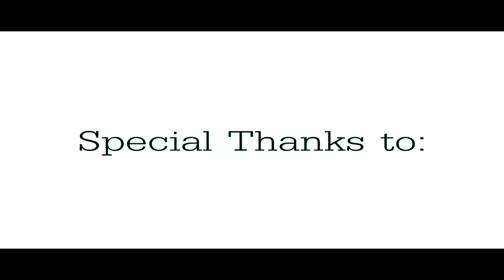Kevin Gameiro 2011 HD The New French Weapon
Kévin Gameiro (born 9 May 1987 in Senlis) is a French( and have portuguese nationality too) football player who plays for French club Lorient in Ligue 1. He plays as a striker whose influence can extend out on the wings and in the hole. Gameiro is described as "a fast, energetic player with good dribbling abilities", which compensates for his relatively light frame.[1]

Gameiro began his football career playing for clubs along the Oise such as Marly-la-Ville and Chantilly. In 2004, he moved to the Alsace region to join professional club RC Strasbourg. He made his professional debut in the 2004--05 season and appeared in the UEFA Cup with Strasbourg. After three seasons with the club, in August 2008, Gameiro signed a four-year deal with FC Lorient. With Lorient, he finished his first two seasons with the club as top scorer. In the 2009--10 season, Gameiro contributed to the team that achieved a 7th place finish; the club's highest finish in Ligue 1 ever.

Gameiro is a former France youth international having earned caps at under-18, under-20, and under-21 level. At under-20 level, he played on the team that won the 2007 edition of the Toulon Tournament. Gameiro scored a hat trick in the final and finished the competition as its top scorer. In August 2010, he was called up to the senior team for the first time and made his senior international debut on 3 September 2010 in a match against Belarus.

have a good faith belief that the material was disabled as a result of a mistake or misidentification, and that I am not intentionally abusing this dispute process.

Top 10 Sports (Rémi GAILLARD)
Mario Kart 2 - Teaser (Rémi GAILLARD)
Annoying Orange: Wishful Thinking
Annoying Orange: The Amnesiac Orange
Annoying Orange: Rap-berry
Annoying Orange: Food Court
Annoying Orange: Wazzup Blowup
Annoying Orange: Best Fiends Forever
L'amour fou - Cali (Rémi GAILLARD)
Fuck Christmas (Rémi GAILLARD
The Godfather (Rémi GAILLARD)
Foot 2010 - Put it where you want it (Rémi GAILLARD)
Urban Raset (Rémi GAILLARD)
Nike 5 - Welcome to the Cage
Cristiano Ronaldo's new boots have left Nike Global HQ in Portland. They touchdown on the 28th.
Chance Trials - France day 1 nikefootball
Viva Futbol 65
Jamie Foxx - Fall For Your Type ft. Drake
Jamie Foxx - Extravaganza ft. Kanye West
Justin Bieber - Pray
Alex Gaudino Feat. Christal Waters - Destination Calabria
Black Eyed Peas - The Time (Dirty Bit)
Shakira ft. Freshlyground - Waka Waka (This Time for Africa) (The Official 2010 FIFA World Cup Song)
Shakira - Loca (Spanish Version) ft. El Cata
Sum 41 - The Hell Song